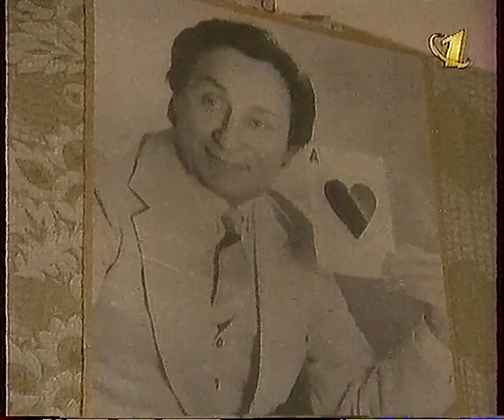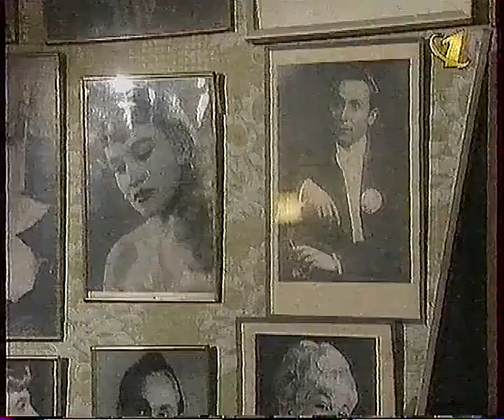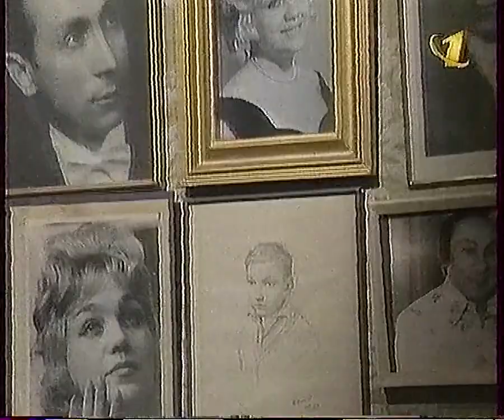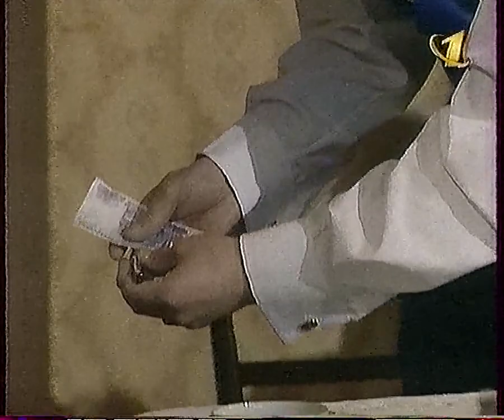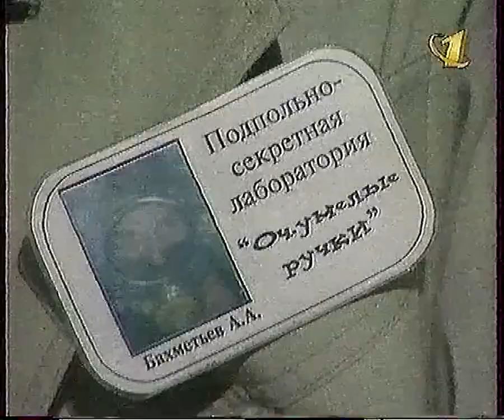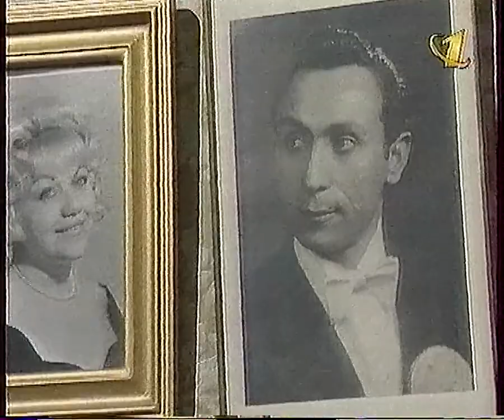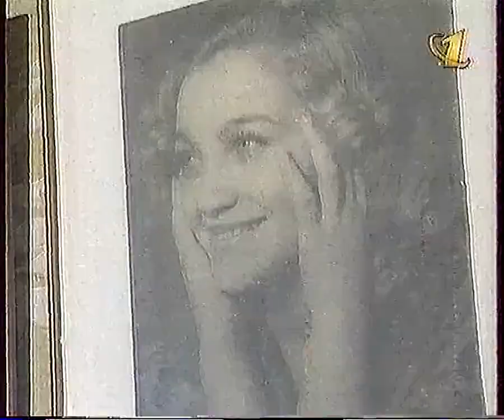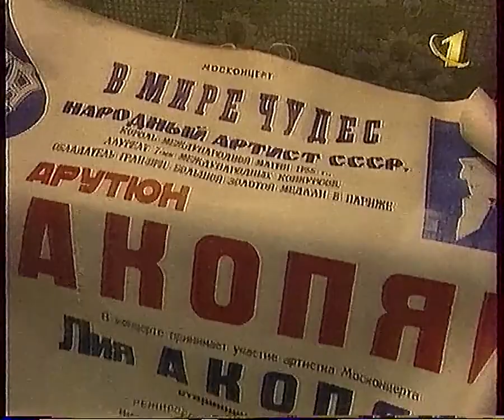Пока все дома (ОРТ, 7.02.1999) Амаяк Акопян